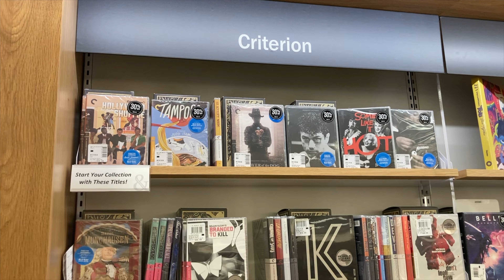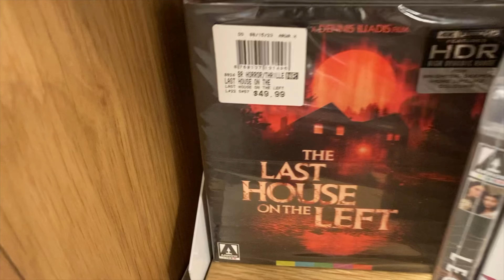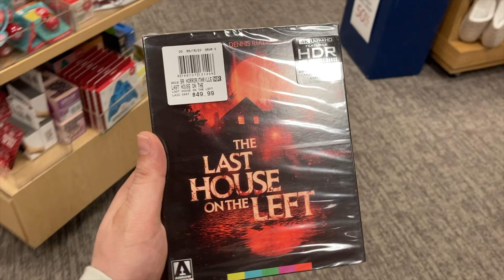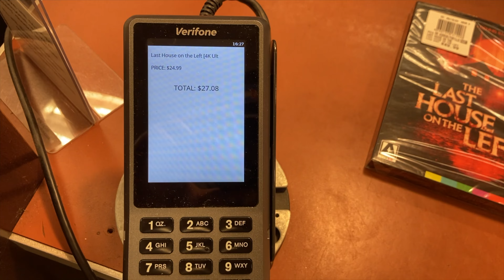NEW 4K Arrow Barnes & Noble Hunt!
Physical Media Hunt for Arrow 4K Slipcovers & Blu-rays.